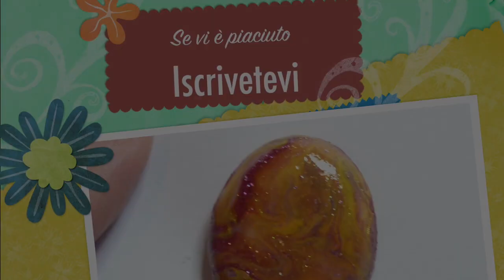Tecnica water marble su resina e paste polimeriche